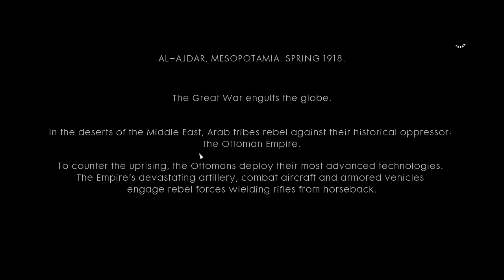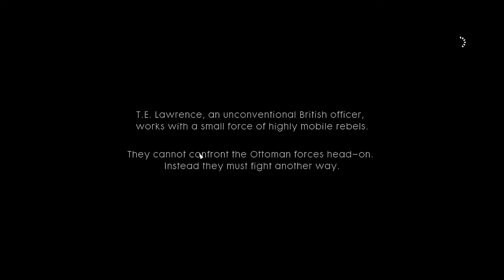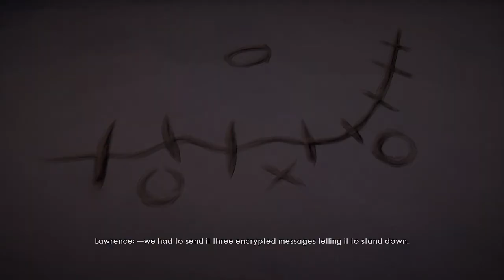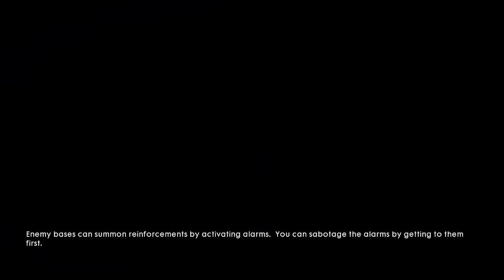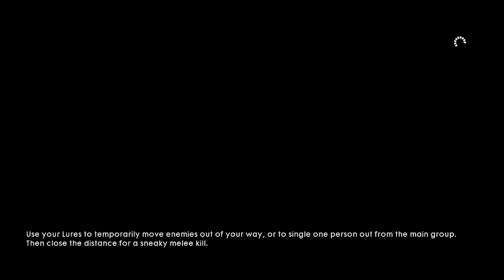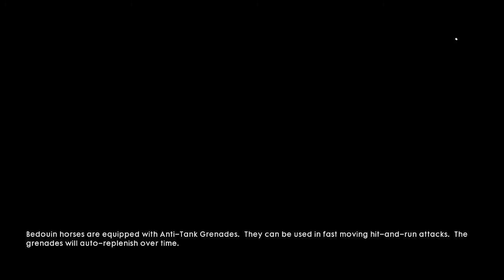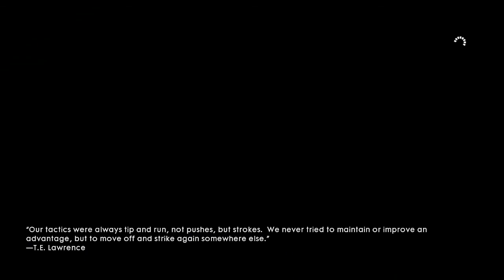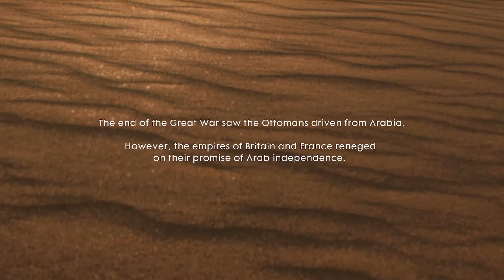Nothing is Written